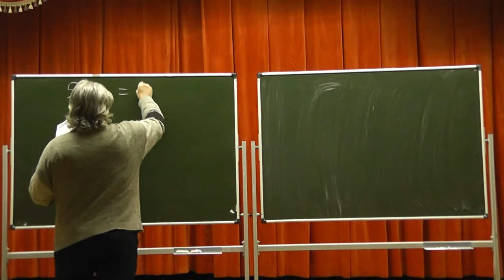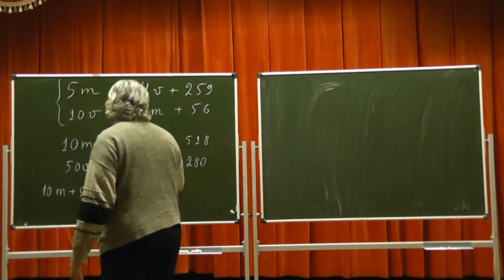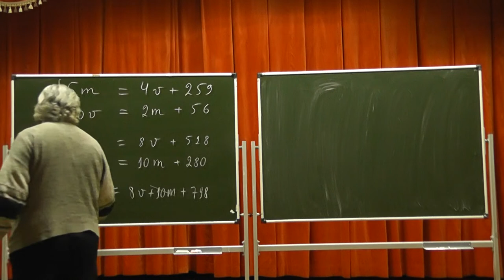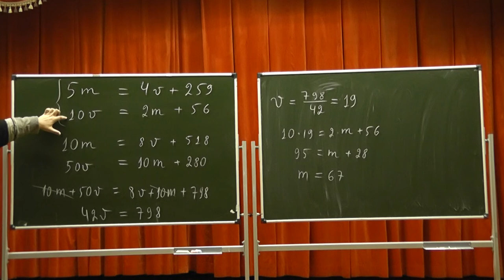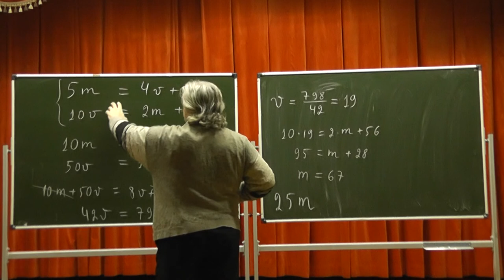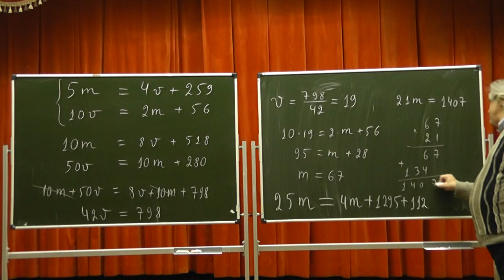395. За 5 часов мотоциклист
За 5 часов мотоциклист проезжает на 259 километров больше, чем велосипедист за 4 часа. За 10 часов велосипедист проезжает на 56 километров больше, чем мотоциклист за 2 часа.Найдите скорость велосипедиста.